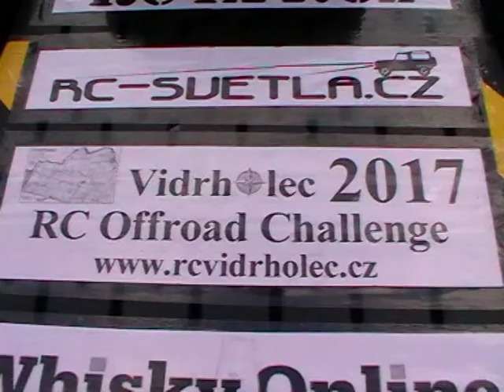Vidrholec 2017 - RC Offroad Challenge: 7 hodin s tymem c.13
R/C závod Vidrholec 2017 - RC Offroad Challenge: 7 hodin s tymem c.13
9.4.2017